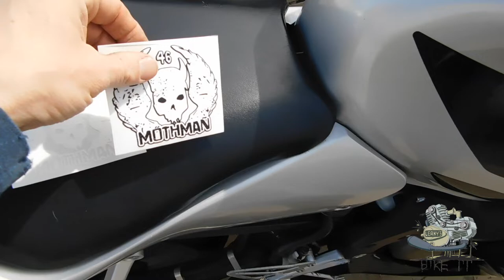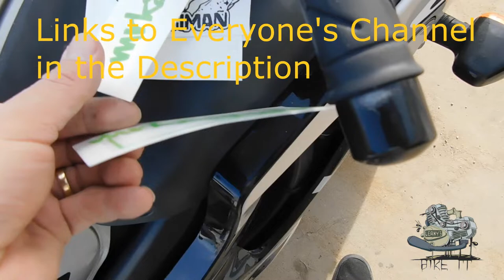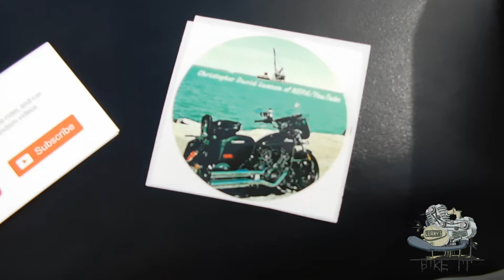Sticker Shoutout #4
1985 Honda Magna V45
2003 Honda CBR F4I
2002 Suzuki Marauder GZ250